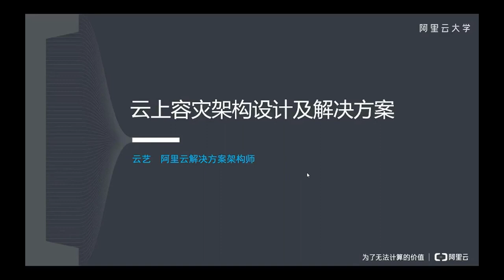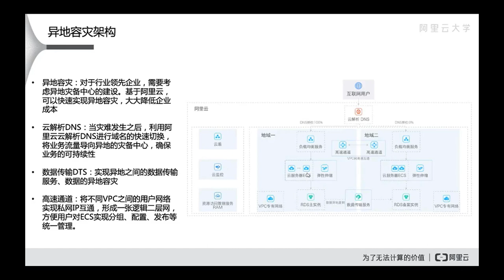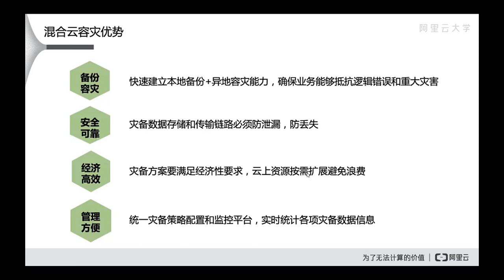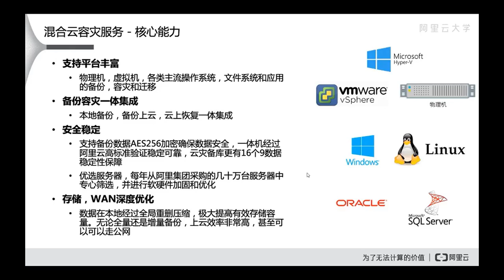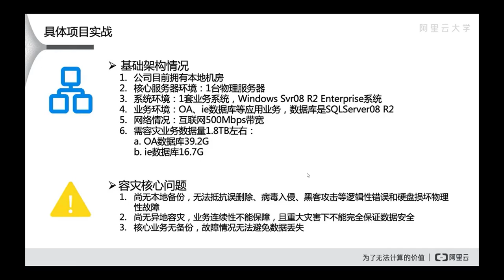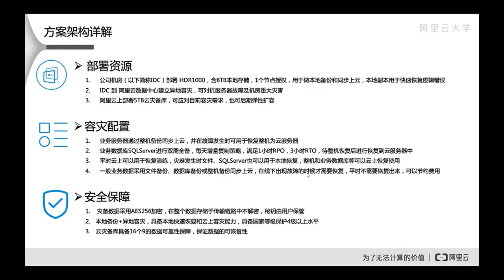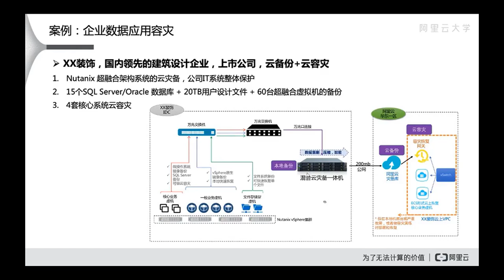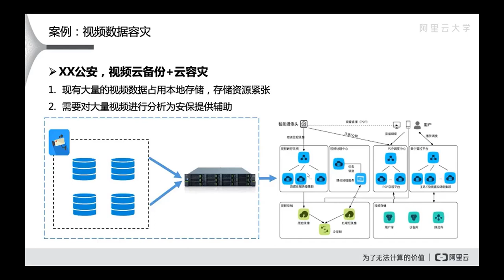阿里云云上常见架构设计及优化-课时5：云上容灾架构设计及解决方案